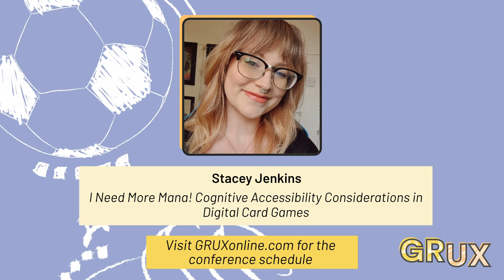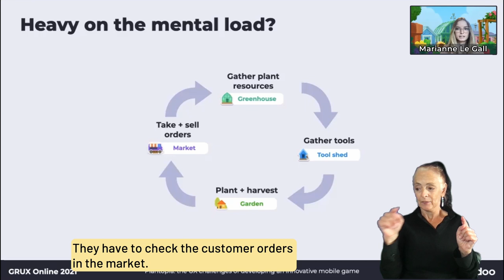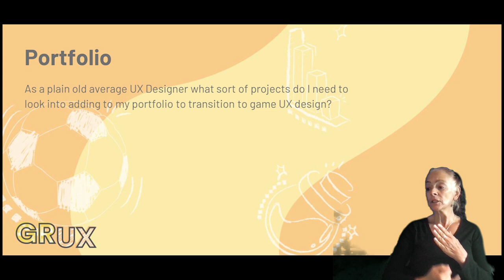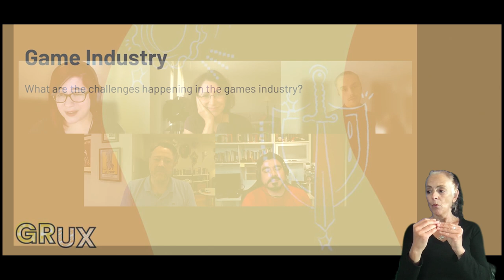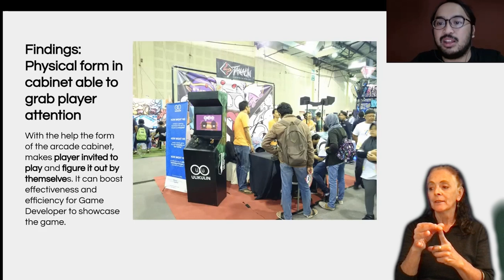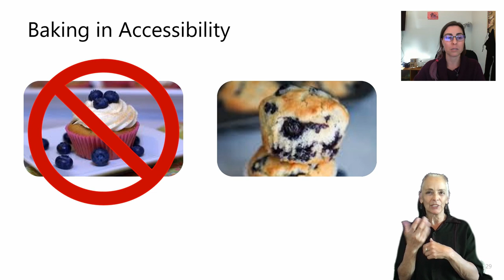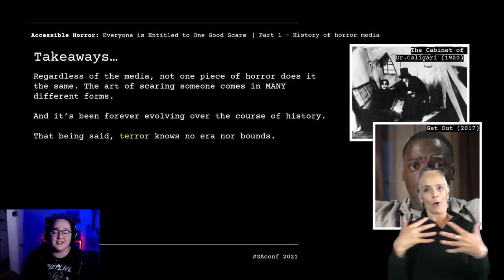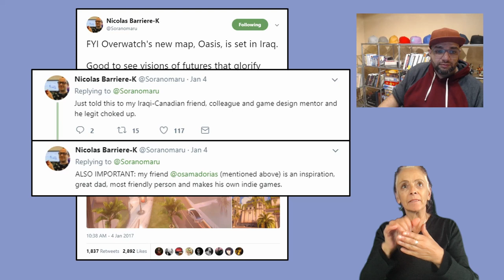GRUX Online: Complete Track One • 19th Nov 2021 • Video game user research and UX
A whole day of free talks from the professionals in games user research and games user experience.

Learn how player data, player psychology and player-centric design practices can drive video game development forward.